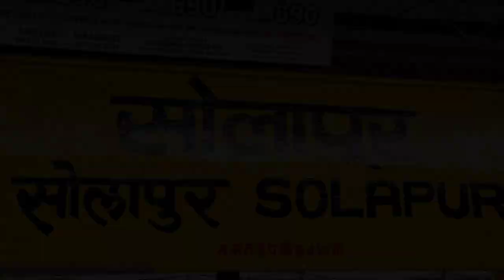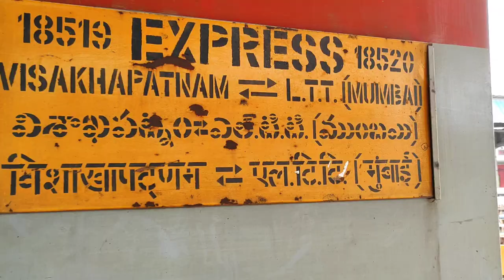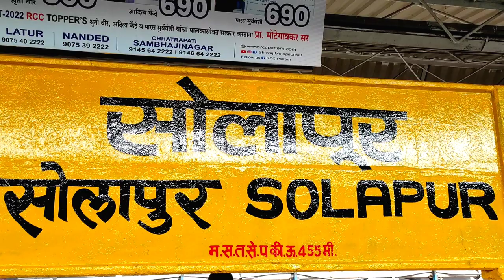Pune Junction Railway Station To Solapur Railway Station Train Journey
पुणे जंक्शन To सोलापुर रेलवे स्टेशन Pune Junction Railway Station To Solapur Railway Station Train Journey | Pune to Solapur journey in train  LTT Mumbai Visakhapatnam Junction Express Train from Pune Junction on platform number 6 at 10:29 am.
Locomotive hauled :  WAP5 (Baroda Loco Shed)
Train Number : 18520
Train Name : LTT Mumbai Visakhapatnam Junction Express
Boarding Station : Pune Junction
Traveling upto Destination : Solapur Railway Station
Train Rake : LHB
Train Arrived on Platform Number 6 at Pune Junction
Train Arrived at Pune : 10:29 hrs.
Train Departed at Pune : 10:39 hrs.
Train Reached Solapur at : 14:22 hrs
Train Arrived on platform Number 3 at Solapur Railway Station
Traveling Distance Pune to Solapur : 264 kilometres
Travelling Duration: 3 hours 43 minutes
Date of Journey : 07th December 2022 Wednesday
पुणे जंक्शन Pune Junction Railway Station Information :
पुणे जंक्शन Pune Junction Railway Station is the main Railway Junction of the city of Pune, Maharashtra, India. It is one of the major Railway junctions in Maharashtra. Pune Junction consists of 6 platforms. It also has a suburban train network.
Central Railway zone
Station  code – PUNE
Platforms in use – 6
Tracks – 08
Railway Line from Pune : 1. Mumbai–Chennai line 2. Pune–Miraj–Londa line
सोलापुर रेलवे स्टेशन Solapur Railway Station Information :
सोलापुर रेलवे स्टेशन Solapur Railway Station is located in Solapur district in the Indian state of Maharashtra and serves Solapur city and the industrial belt around it. It is headquarters of Solapur Railway Division and a part of Central Railway zone.
Solapur Division Central Railway zone
Station  code – SUR
Platforms in use - 5
Tracks – 07
Railway Line connected from Solapur : 1. Mumbai–Chennai line 2. Mumbai Dadar–Solapur section 3. Solapur–Guntakal section